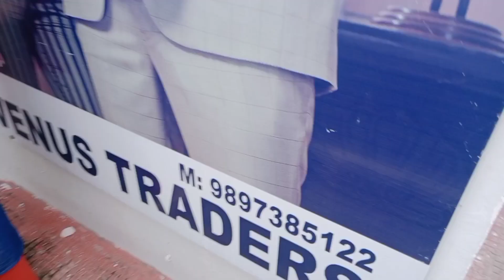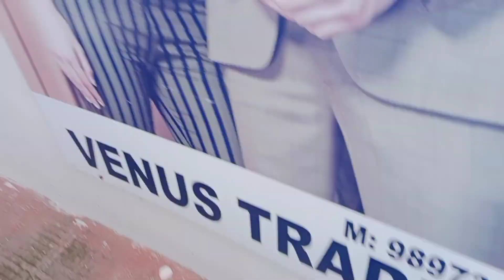Dulhe ki shopping 🛍️||Kya kya liya🤗||daily vlogs@sonali bora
fauji bhai ki shopping
fauji bhai
shopping kaise karey
sherwani kaise colour ki le
sherwani colour
sherwani colour combination
stylish sherwani
dulhe ke liye sherwani kaisi le
coat paint groom
coat pant kaisa le
designer coat pant design
coat paint colour combination
sangeet dress
sangeet dress for men
reception dress for groom
dulhe ke liye reception ki dress
matching lehenga design for bride
haldwani city
haldwani market
haldwani market kaise jaye
haldwani me shopping kaha karey
visit Venus
haldwani place for everything
family outing
tour & travel
bhai ne kya banaya
sonali Bora
sonali Bora UK Vlogs
dress combination
market journey
designer lehenga